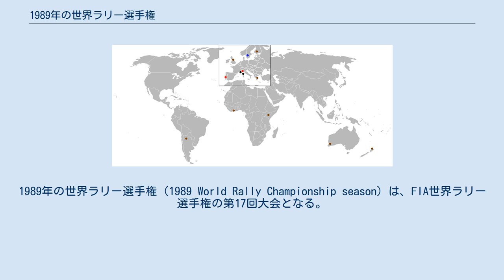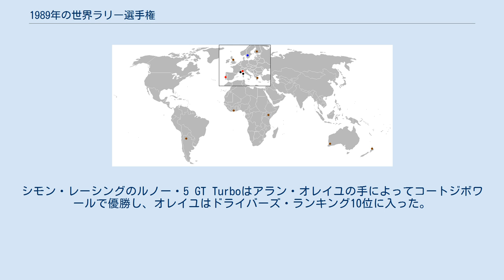1989年の世界ラリー選手権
1989年の世界ラリー選手権（1989 World Rally Championship season）は、FIA世界ラリー選手権の第17回大会となる。
全13戦でタイトルが争われた。
前年に比べるとオリンパス・ラリーがスケジュールから外され北米大陸でのイベントが無くなり、ラリー・オーストラリアが加えられた。
例年と異なる点は、スウェーディッシュ・ラリーとラリー・モンテカルロの開催順が入れ替わり、スウェーディッシュ・ラリーが開幕戦となった点であった。
 マルティーニ・ランチアのシーズン支配は3年目となった。
開幕から6連勝し、圧倒的な強さでマニファクチャラー・タイトルを獲得した。
ミキ・ビアシオン、マルク・アレン、ブルーノ・サビーがチームに戻り、ディディエ・オリオール、ミカエル・エリクソン、ホルヘ・リカルデも活躍した。
チームはシーズンを通じてランチア・デルタ インテグラーレを使用した。
サテライトチームのジョリークラブもデルタを使用し、アレックス・フィオリオ、ダリオ・チェラートを起用した。
マニファクチャラーズ・ランキングでもランチアのドライバーが上位を占めた。
ビアシオンはシーズンを支配し、タイトルを獲得した。
彼はWRCにおける二人目の2年連続チャンピオンとなった。
2位のフィオリオとは大きな差がついた。
3位にはトヨタのユハ・カンクネンが入った。
4位はエリクソン、5位にオリオールと、トップ5の内4人がランチアのドライバーであった。
 トヨタ・チーム・ヨーロッパは唯一ランチアに挑む勢力であった。
元チャンピオンのユハ・カンクネンと唯一のグループA勝者のケネス・エリクソンに加え、スペインの新星カルロス・サインツを擁し、トヨタ・セリカ GT-Fourを投入した。
3名はシーズンを通じて成功したと言えるが、ランチアの早々のシーズン支配に対抗することはできなかった。
カンクネンはランキング2位に挑んだが、結局3位という結果を受け入れなければならなかった。
エリクソンは6位、サインツは8位という結果であった。
 開幕戦スウェーデンでマツダ・ラリーチーム・ヨーロッパがスウェーデン人ドライバーのイングバー・カールソンで勝利を得たものの、その成功は続くことなくマニファクチャラーズ・ランキングでは3位となり、カールソンはドライバーズ・ランキング7位となった。
三菱ラリーアート・ヨーロッパはミカエル・エリクソンとペンティ・アイリッカラにギャラン・VR-4を託した。
エリクソンは1000湖で勝利したが、彼にとってはランチアをドライブした前戦のアルゼンチンに次ぐ勝利であった。
これは異なるコンストラクターで連勝した初のドライバーという記録を彼に与えた。
三菱はマニファクチャラーズ・ランキング4位となった。
アウディ・クアトロはシーズン序盤、プライベイターの手によって引き続いて競争力を保持していた。
アウディは結果としてマニファクチャラーズ・ランキング5位となる。
シモン・レーシングのルノー・5 GT Turboはアラン・オレイユの手によってコートジボワールで優勝し、オレイユはドライバーズ・ランキング10位に入った。
 1989年シーズン、コンストラクターズポイントが与えられたイベントは13戦中10戦と前年に比べ縮小した。
スウェーデン、コートジボワール、ニュージーランドはドライバーズポイントのみが与えられた。
 ^ a b c ドライバーズタイトルのみ